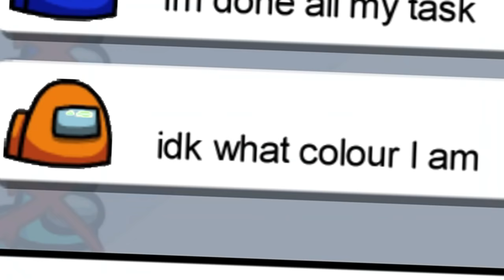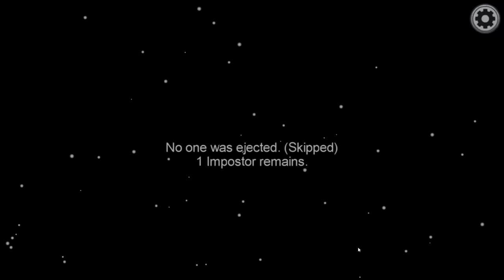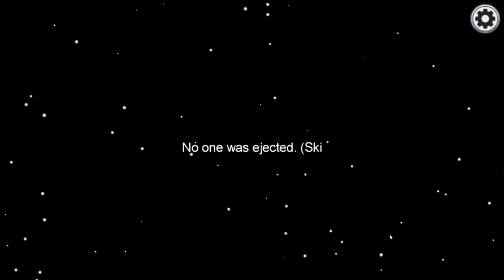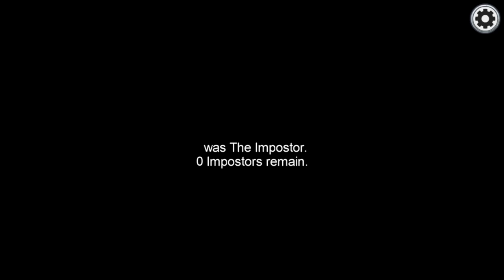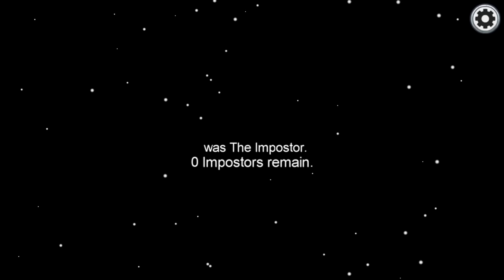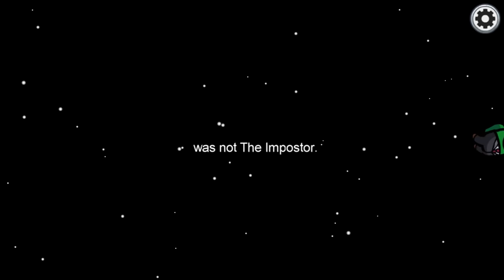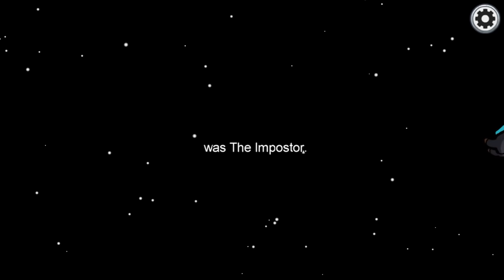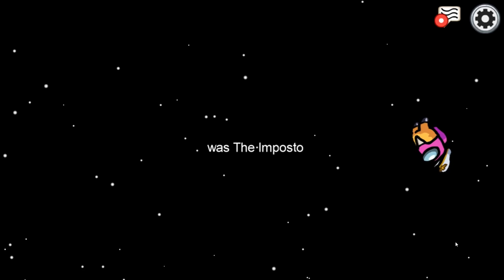Playing as CRAZY COLORS in Among Us!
We swap colors every few seconds. Can you find out who the imposter is?

KREW!